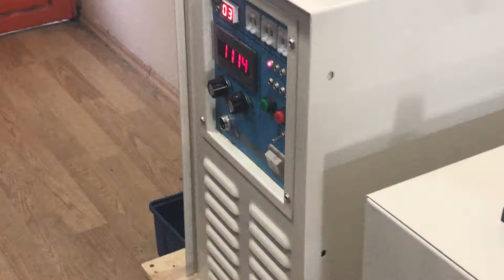Bakır joint indüksiyon kaynağı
bakır joint indüksiyon kaynağı, bakır bağlantı indüksiyon kaynak, indüksiyon brazing, indüksiyon kaynak makinesi, indüksiyon ısıtma ile bakır klima boruları kaynağı